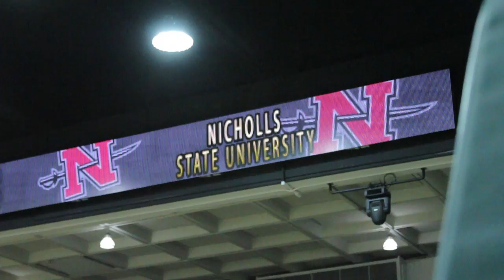USF MBB Highlights vs Nichols State